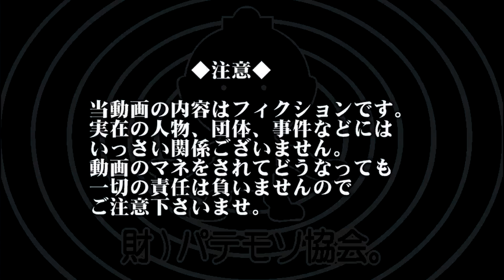【財)パテモソ協会。】治一郎のチョコレート 【飯動画】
治一郎のバウムクーヘン

ニコニコ動画でも動画をUPしてます。
コミュニティ
パテモソホームページ